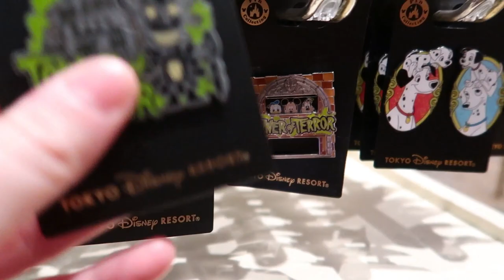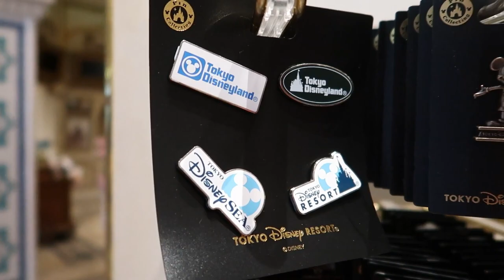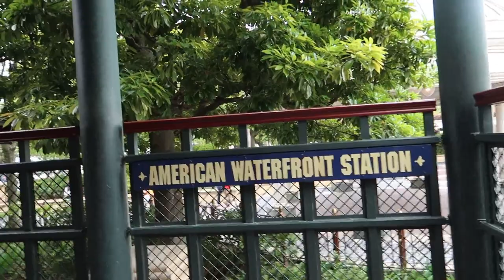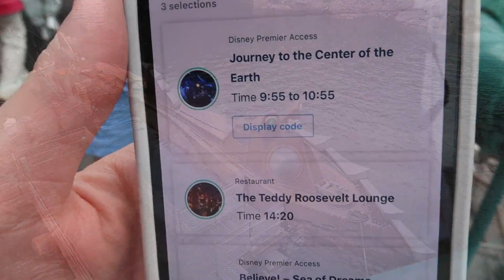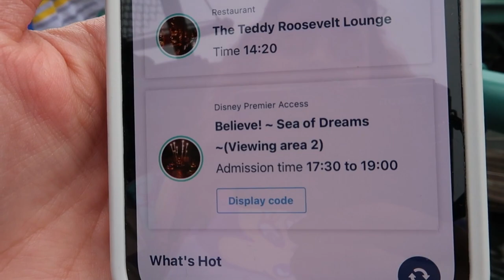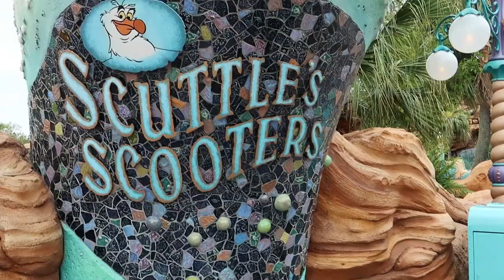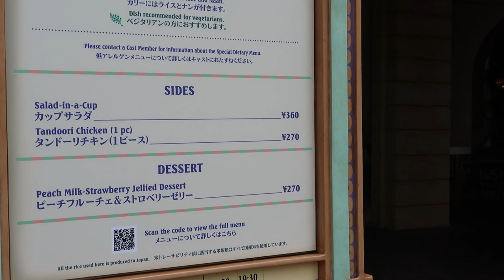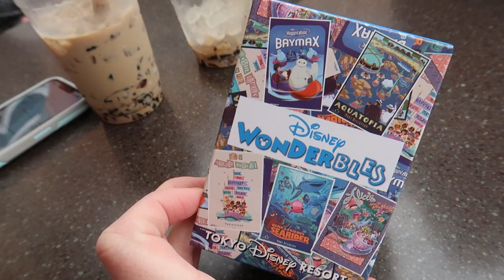Day 5 Part 1 - Low Crowds at Tokyo Disneysea?!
Join us this lovely Wednesday at Tokyo Disneysea for the lowest crowds we have seen for the whole week! We have wake up to the screams of Tower of Terror, have lots of fun snacks, a delicious curry lunch, and relax on the venetian gondolas. Highly recommend visiting the parts during the week, as the crowds were exceptionally low on this Wednesday in late May!

Hi there, I'm Meghan, aka DreamingUpDemming! Welcome to My Theme Park and Travel Driven Channel.  Come with us on our many visits to The Walt Disney World Parks to see what's Happening and all the New Foods to Try!  Sometimes our Adventures even take us to International Destinations! We would love for you to come along with us as we visit Theme Parks and Cities around the world!  A Magical Place we love to visit often is Japan! so who knows what new experience is around the corner! Stay Bright and Colorful My Friends and I Will See You In The Parks!

Camera Equipment Used: Canon G7X Mark2

0:00 Heading to Disneysea
4:03 Tower of Terror
6:59 Electric Railway
10:05 Mysterious Island
12:39 Mickey Soap
13:04 Mermaid Lagoon
14:49 Casbah Food Court
18:39 Tapioca Latte and Pastry
20:06 Mystery Box Opening
21:29 Gondola Ride
22:36 Outro